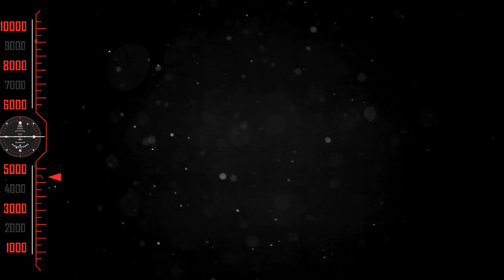Nightwish - Ghost Love Score ( REACTION ) "First Time 17 Year Old"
𝐒𝐨𝐫𝐫𝐲, 𝐝𝐮𝐞 𝐭𝐨 𝐜𝐨𝐩𝐲𝐫𝐢𝐠𝐡𝐭 𝐝𝐢𝐬𝐭𝐫𝐢𝐜𝐭𝐢𝐨𝐧𝐬 𝐰𝐞 𝐚𝐫𝐞 𝐧𝐨𝐭 𝐚𝐥𝐥𝐨𝐰𝐞𝐝 𝐭𝐨 𝐬𝐡𝐨𝐰 𝐲𝐨𝐮 𝐭𝐡𝐞 𝐦𝐮𝐬𝐢𝐜 𝐯𝐢𝐝𝐞𝐨!

The 2 Old Gits like to see if Rowan (17) have a appreciation for Nightwish.

This is the 3rd song and a big one, Ghost Love Score let's see what he think about it.

nighwish # Ghost Love Score #2 Old Gits